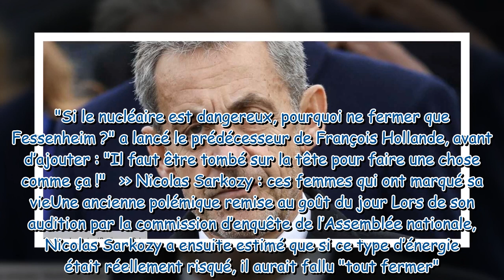“Je me souviens de son texto…” : Nicolas Sarkozy, sa petite pique à Ségolène Royal